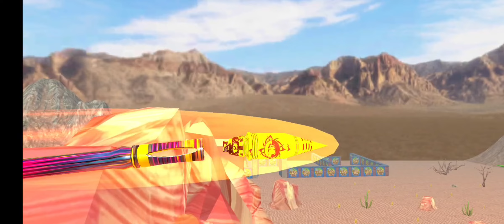Dinosaur hunter real deadly dino simulator android gameplay #41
Hunt down deadly dinosaurs, wild dinosaur animal hunting game in Safari Animals

Wild Animal Hunting Games are offering to hunt down wild dinosaur hunting battle, animal hunting adventure of wild dinosaur hunting Jurassic battle royale.

Put aside all your simple business of less attracting animal hunting and enter into this new state of deadly dino hunter in Wild animal hunting 3d to bring out your internal and

 External hunting powers as real dino hunter. Step in this new episode of all dino hunting

 new games to verify your hunting aptitudes in professional style by clearing all stages of dino hunting simulation 3d in allotted time period.

Let the hunt being with Hunt or be hunted of action-packed hunting games where a lot of

 sniper and wild dinosaur hunting zoo game of animal shooting games are for you in the action category. Ready. Aim.

Fire and hunt all animals of action game 2023 by repeating your hunting aptitudes of animal attack games. As jungle dinosaur shooting game can be challenging hunting for dinosaur shooting players and enjoy real dinosaur simulator, deadly t-rex simulator,